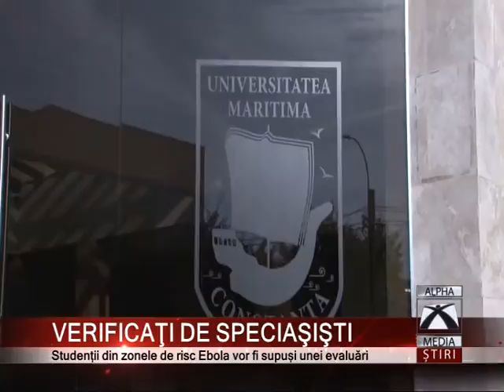VERIFICATI DE SPECIASISTI